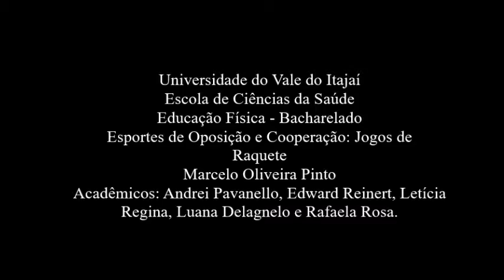Vídeo Raquetes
Universidade do Vale do Itajaí
Esportes de Oposição e Cooperação: Jogos de Raquete
4º Período Educação Física - Bacharelado